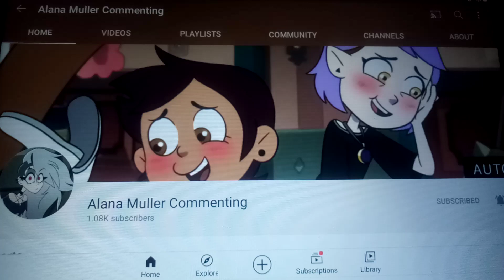shoutout to Alana muller commenting